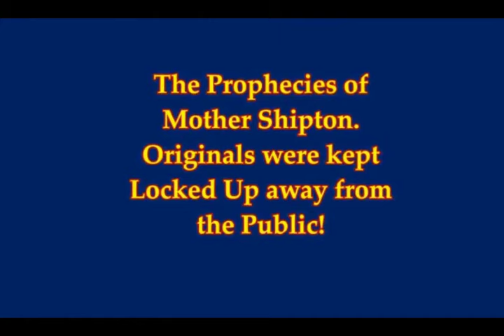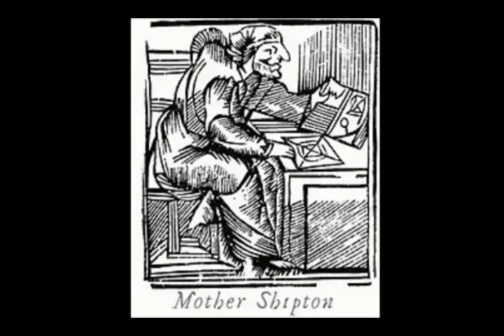The Mother Shipton Prophecies! Uncanny Fulfillment! Asteroids, ETs, Tech, Quakes & Today!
Please Support:
3) THumbnail image - mothershipton cc.jpg